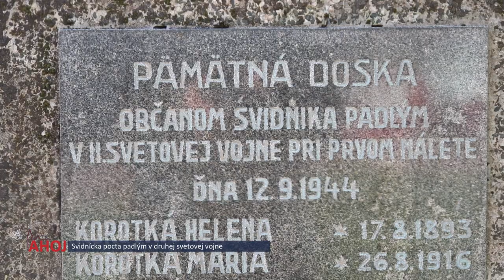Vedeli ste, že? Svidnícka pocta padlým v druhej svetovej vojne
Vedeli ste, že?
Svidník, redaktor: B. Slivková